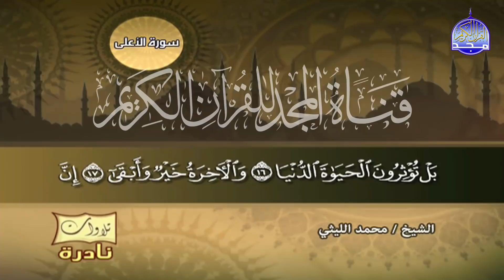ما هذا الجمال ! تلاوة عاية في الروعة 🌹من ما تيسر من سورة الحشر والقصار🌹 الشيخ محمد الليثي || HD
القارئ الشيخ || محمد الليثي .
وتلاوة رائعة من سورة الحشر والقصار